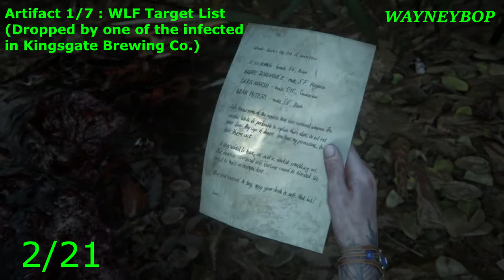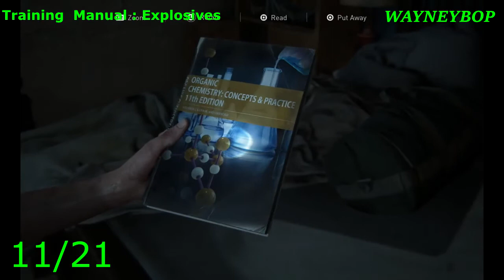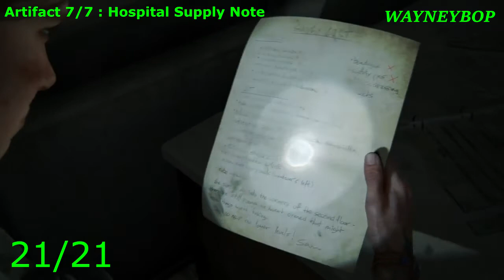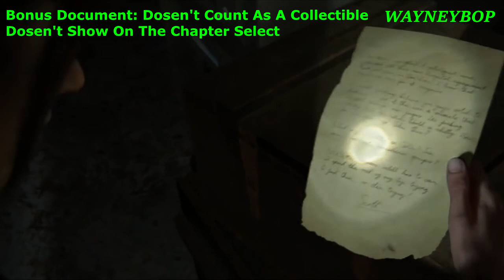The Last Of Us 2 Chapters 18-19 All Collectible Locations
The Last Of Us 2 All Collectible Locations.
Chapter 18 - The Seraphites
Chapter 19 - St. Mary's Hospital (Bonus Document) - Doesn't Count as Collectible, Doesn't Show In Chapter Select.